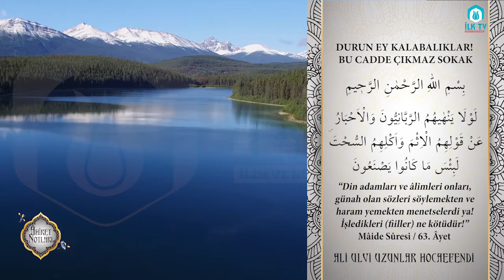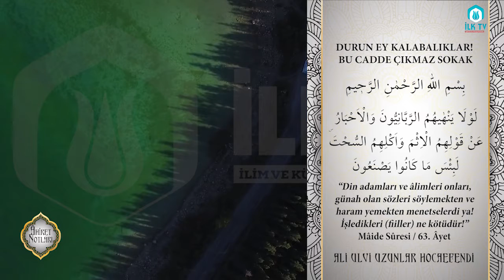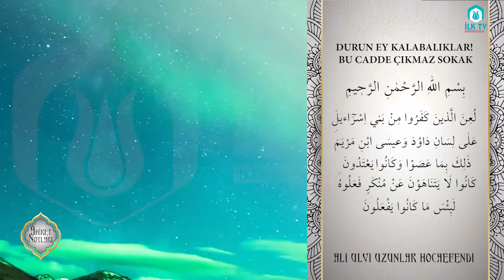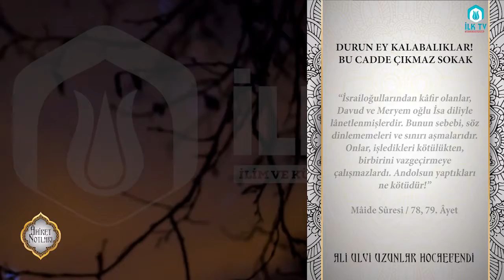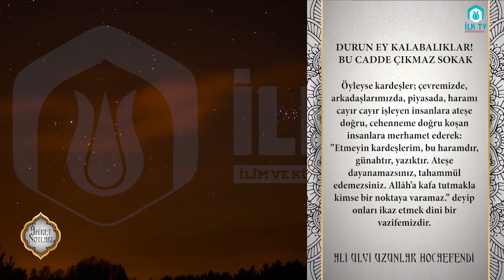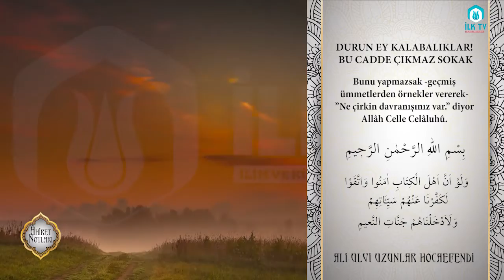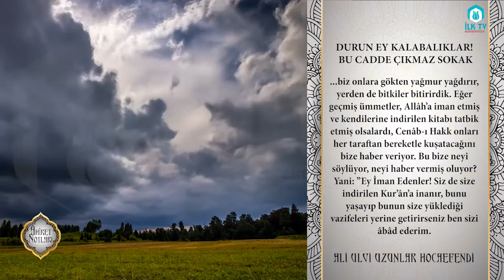Durun Ey Kalabalıklar! - Âhiret Notları - İLK TV